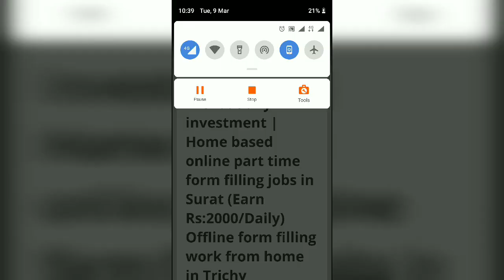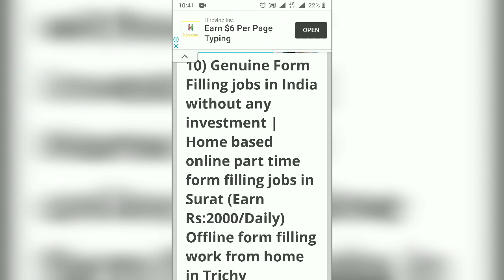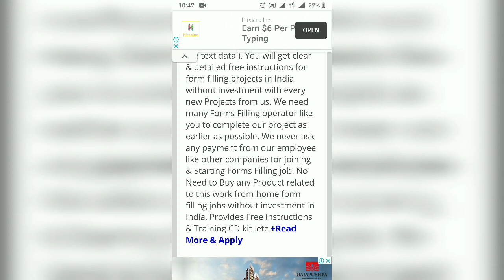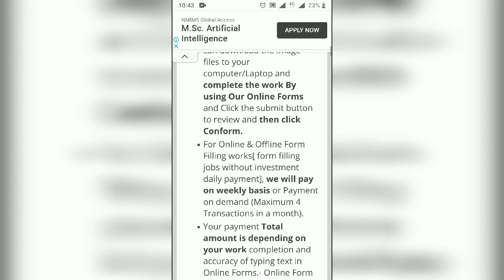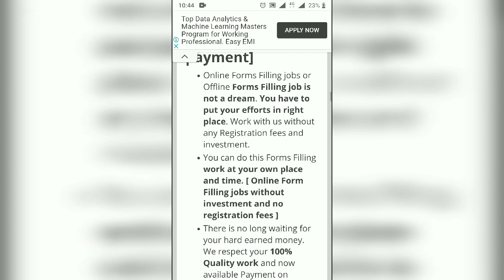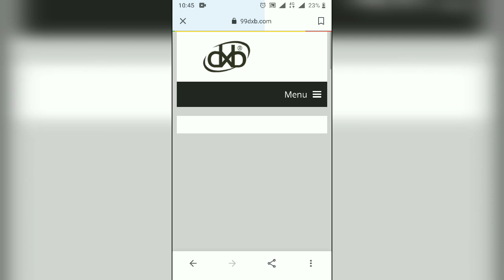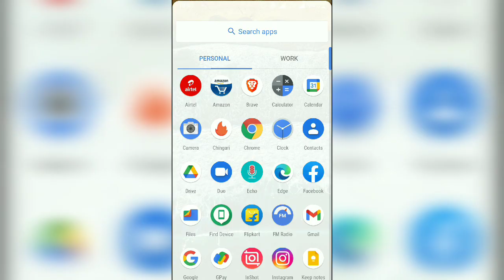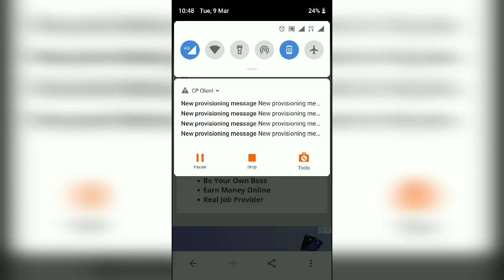Genuine Form Filling without any investment | Home based form filling jobs (Earn Rs.2000/Daily)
Is video me apko btya jayega ki ap daily online form filling job kar skte he apne computer se kam kr ke earn kr skte he he. Video complete dek ke kam start kr skte ho.

2020 new video for earning.